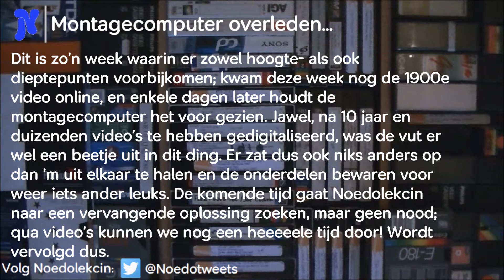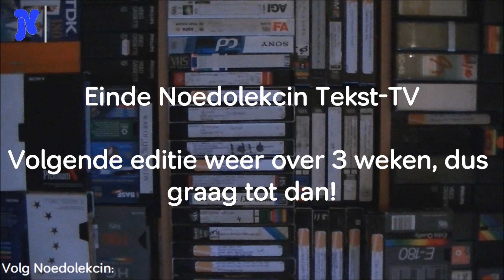Noedolekcin Tekst-TV editie 146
Dit keer even als tweede video van deze week. Editie 146 van Noedolekcin Tekst-TV, met aandacht voor het einde van een computer, en opnieuw een jubilerende omroep!